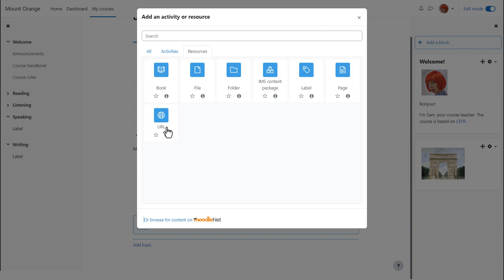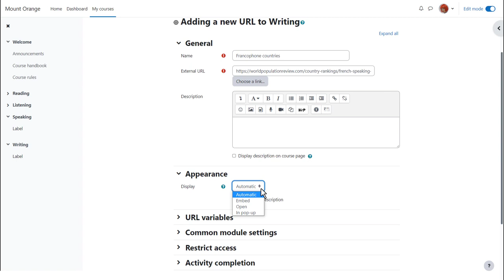URL in Moodle: Display weblinks